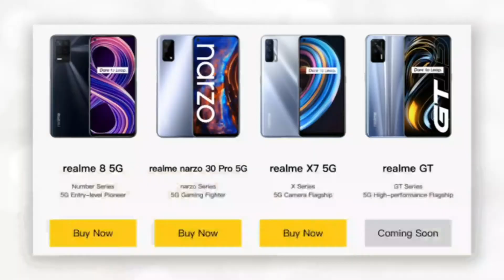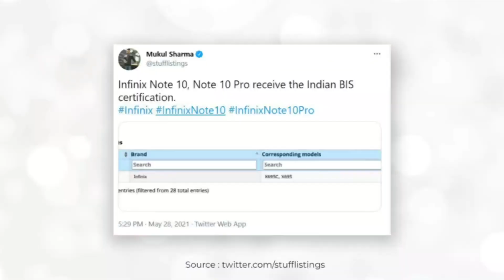iPhone 13 120Hz display, realme Dizo Watch,Pixel 6 Camera, realme GT india launch,infinix hot 10 Pro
●Timestamp
00:00 Introduction
00:10 iPhone 13 120hz display
00:47 Whatsapp Privacy Policy
01:23 realme dizo watch/realme Dizo buds
01:57 realme x7 max pre booking
02:19 realme GT india launch Confirmed
02:35 Pixel 6 Camera Details
02:59 Oneplus Nord CE With Snapdragon 750
03:23 infinix hot 10 & infinix hot 10 Pro Launch
03:50 Tech News Samapt

Check Out other Intresting Videos